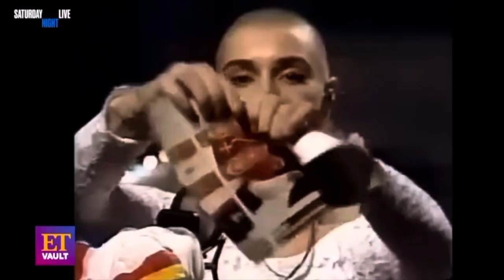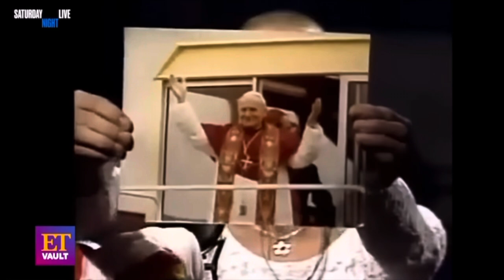Sinead O’Connor EXPOSED way too much & paid the ultimate price..